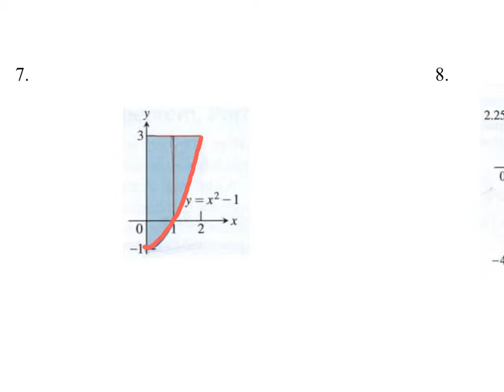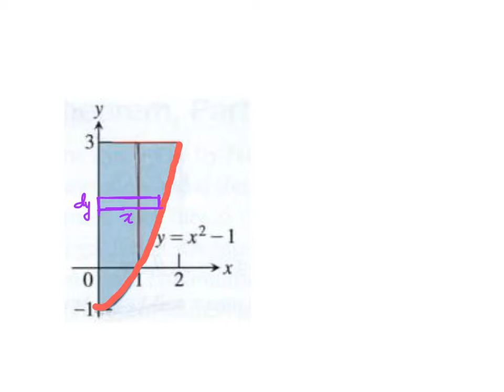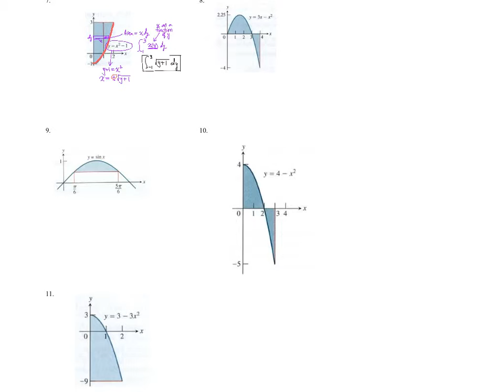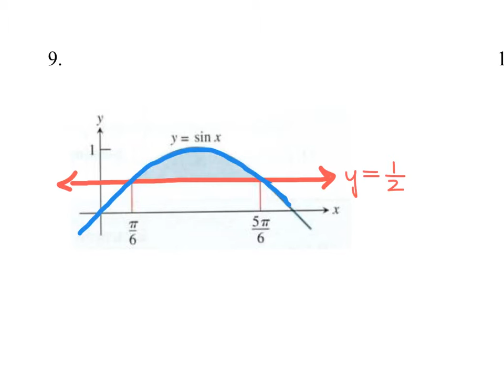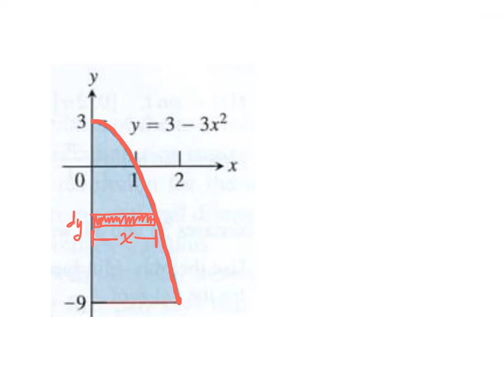Calc 2- Summer 2019 p10